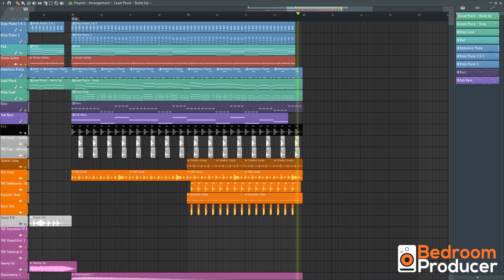Kygo - I'll Wait [DROP REMAKE] FL Studio FREE FLP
Get "Hot Stuff" (New Kygo influenced Sample Pack for Disco, Pop & TH)

Free FLP:
You can find all free FLPs in our Discord Community